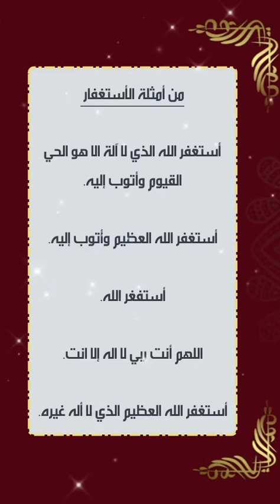من امثلة الاستغفار